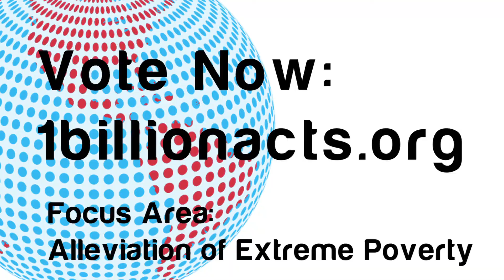Best University Act Stratford University